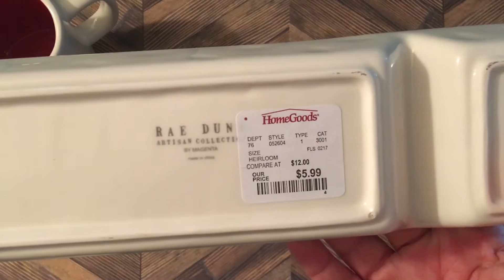MonDunn Monday Week #7 | 2-3-17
Hey guys, Here's the link to Craft-O-Maniac's channel:
As I said this is her great idea and I'm Loving it!!
Good Luck Hunting,
~CC